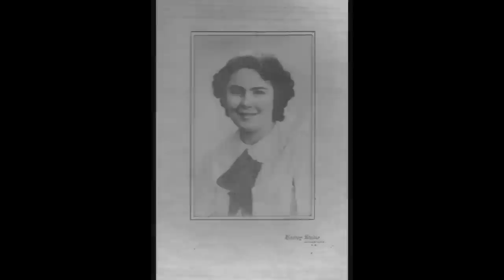Mary Greene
In Loving Memory of my Mom